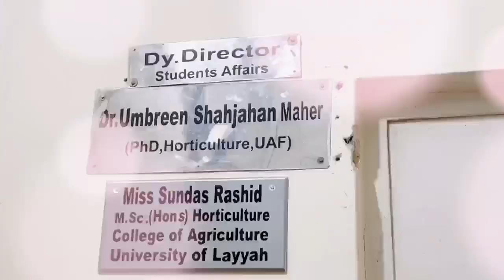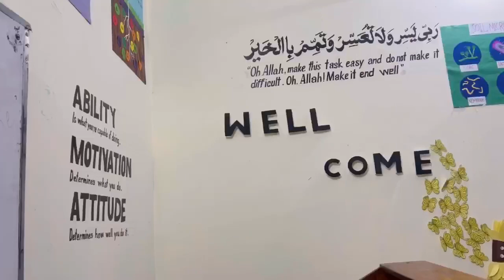University of Layyah City Campus